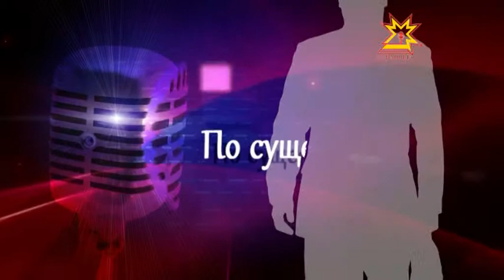По существу. Выпуск 07.11.2014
Юрий Антонов, заместитель начальника Главного управления МЧС России по Чувашской Республике